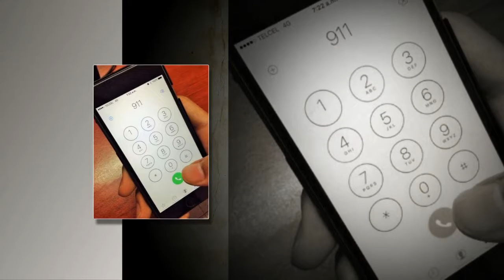Últimas noticias: Persiste el mal uso del 911 - 911 Noticas De Hoy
Noticias de hoy: La cultura de respeto a los servicios de emergencia no se asimila en el país. Tan solo en 2017, el número de emergencias 911 recibió
112.4 millones de llamadas de las cuales el 87.6% fueron improcedentes.